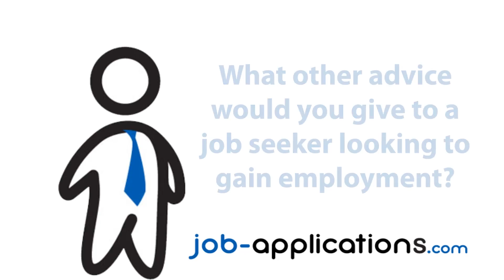Abercrombie & Fitch Interview - Impact Associate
We speak with a former A&F impact associate about working at Abercrombie & Fitch and interviewing for a job.

Give us a 'like' if you found this useful.